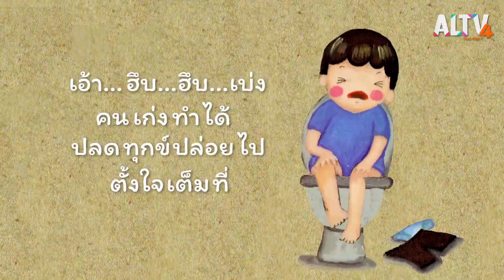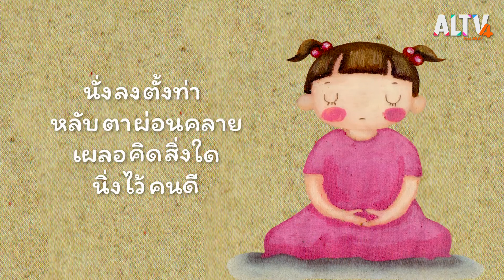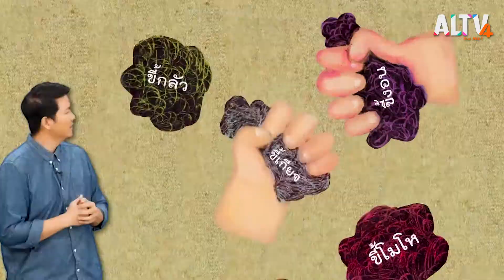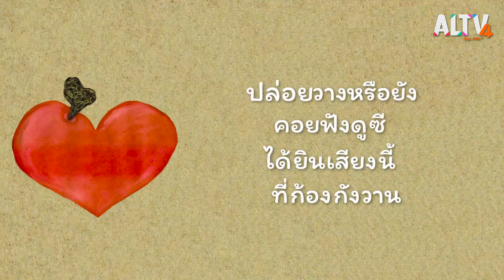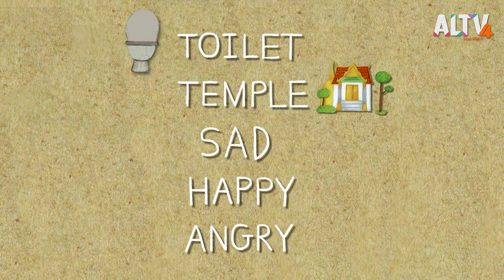ตุ๋ม | นิทานตื่นนอน (28 ก.ค. 63)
พบกับน้าเมฆและพี่แทนที่จะมาเล่านิทานให้เด็ก ๆ ฟังเรื่อง ตุ๋ม เป็นนิทานเกี่ยวกับการฝึกขับถ่ายอุจจาระ เข้ากับการใช้ธรรมะฝึกชำระจิตใจให้บริสุทธิ์เข้าด้วยกัน โดยใช้เสียง "ตุ๋ม" เป็นสัญลักษณ์ปลายทางแห่งการปลดทุกข์ ว่าแต่เราจะปลดทุกข์อะไรได้บ้าง และร่างกายของเราจะมีสิ่งที่เป็นของเสียอะไรให้ต้องปลดทุกข์ออกบ้าง และพี่แทนจะมีคำศัพท์ภาษาอังกฤษคำว่าอะไรมาสอนน้อง ๆ บ้าง อย่าลืมตื่นมาชมความสนุกไปด้วยกัน

ติดตามชมรายการนิทานตื่นนอน วันจันทร์ - ศุกร์ เวลา 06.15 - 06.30 น. ทาง ALTV ทีวีเรียนสนุก ช่องหมายเลข 4

📌 รับชม นิทานตื่นนอน ได้ทาง